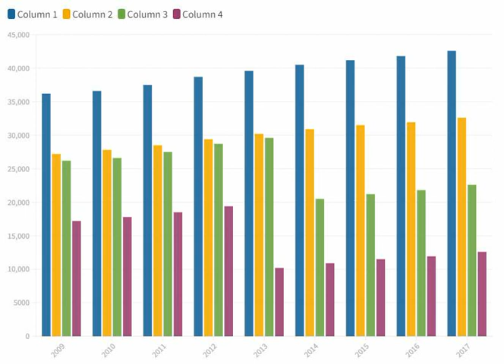o grafico Burlesque Heartache - RKVC.mp3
Burlesque Heartache - RKVC.mp3